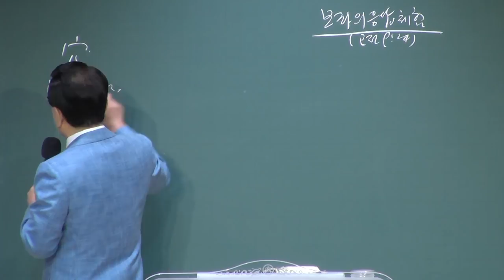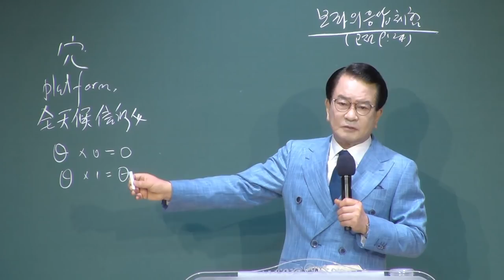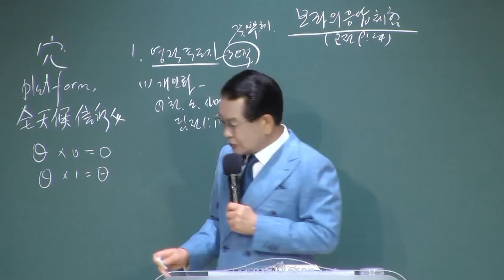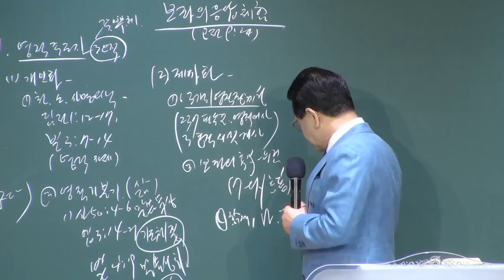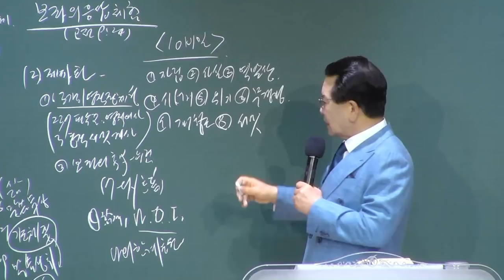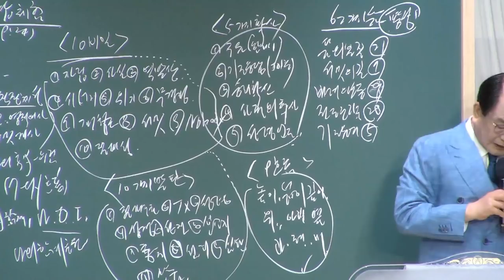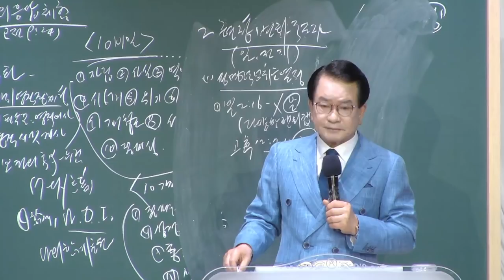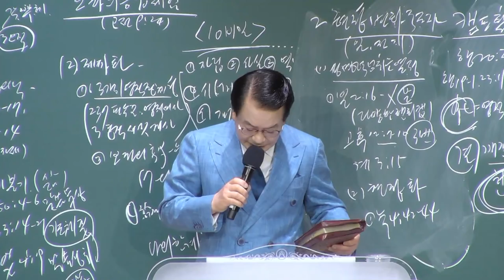[예원교회] 목요 사역자 조장 집중훈련 - 보좌의 응답 체험 - 정은주목사 - 2021.04.08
고린도전서 9:24
보좌의 응답 체험
정은주목사